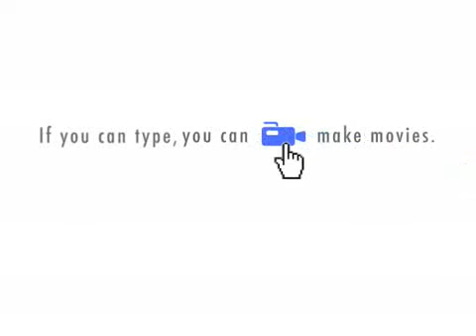Dumb Noob #3.5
READ HERE FIRST!!! 13+
Dumb Noob and Aasiwat9753 are talking about the mini update that jagex put in on friday 9th october.

Dialogue:

Borrowing Saradomin Sword! Borrowing Saradomin Sword! Borrowing Saradomin Sword! Borrowing Saradomin Sword! Borrowing Saradomin Sword!

Hey aasiwat9753! Did you see the mini update that the jublex did earlier?

Borrowing Saradomin Sword! Borrowing Saradomin Sword! Oh hey mate! Yea I did, its like the best update of all time I swear, the jublux finally listened to us for once. They finally got rid of herb lore as a combat skill because on the forums, it says how they got rid of them in all of the PVP games, now we cannot get owned by people who have trained their skills.

Yea, too bad I already lost like 569 Gigabills in PVP already, I think the jublex should do a system restore back to just before the first herb lore update on wednesday. I was doing well when i was peekaying with 569 gigabills in cash as well, like I was pwning this noob in full iron and a rune skimmy and then all of a sudden, my mum knocked on my door and told me the dangers about the internet, and when I told mummy to go away, I looked back at the screen and  all I see was I got hit like 56 42 89 in 3 hits at a time with that guy taking out D claws and he said "haha GF noob" and I died and lost like 569 gee pee I mean gigabills, and then I looked up his stats and saw that he had like level 164 herb lore and I was like crying so much that I broke my mum's laptop, and she kicked me out of the house for being a bad boy so now im like in the streets doin my own thing.

Wait a minute, how the hell are you on a computer then?

I'll tell you in a minute, my granny is talking to me at the moment about how her computer is in protective layering so I that I don't break it when I get angry.

So you're at your granny's house then? Thats not in the streets.

It is! Its like on a bad road, theres like those mean 7 year old kids that don't say thank you to me when I move out of their way.

Right. Ok lol. Anyway, the jubulex have also like allowed the extreme potions to be used against boss monsters, I find that totally unfair, because they are gonna get like more rare drops than me.

Yea stupid jubulexzors.

And I still cannot buy my guam seeds in the G.E, thats really weird because now all the merchant clans are manipulating them, Guam seeds are going to go up to like 1k gee pee each all thanks to jagex, and im not going to be able to afford them at that price.

Yea stupid Fagex

So yea jagex don't fix whats not broken. And also you failed yet again on listening to my demands,; I said that if its not fixed by thursday the eigth well there would be trouble, and you took till like friday to fix only part of the problem. Stupid fucking noobs I swear there will be trouble!

Yea jagex you're an epicsuperjagexfail.

I gotta go now, my mum is going to put medication cream on my acne spots bye bye.

See ya! What the hell is an acne?